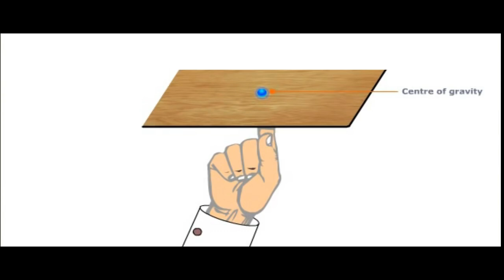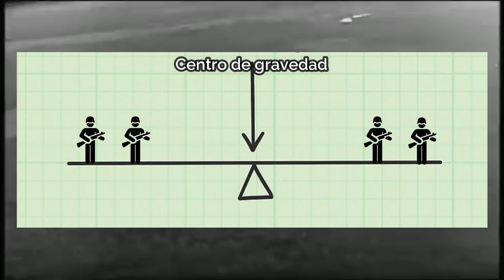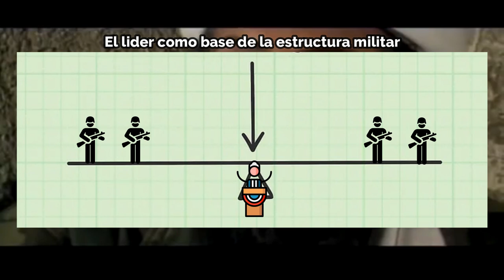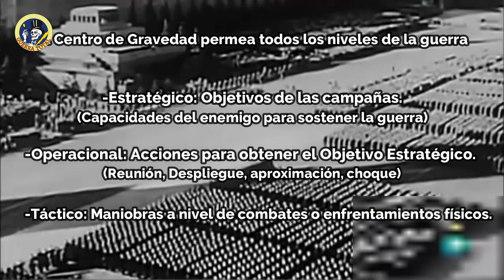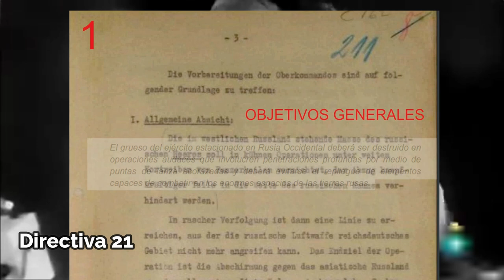El concepto clave para ganar una guerra: el Centro de Gravedad